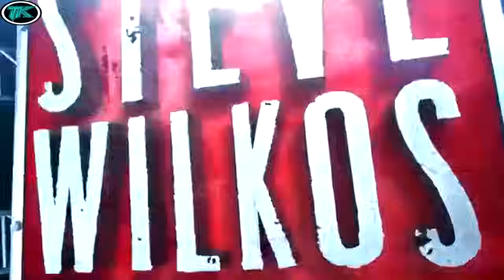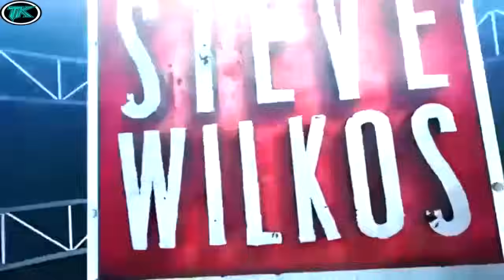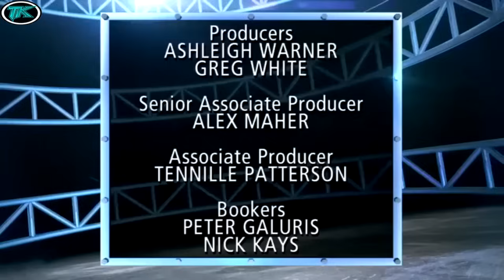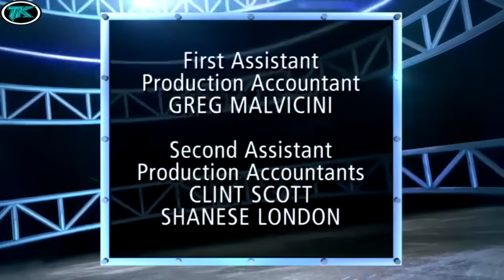🅽🅴🆆 The Steve Wilkos Show 2024 🔴🔴 ABUSERS DON T SIT ON MY STAGE 🔴🔴 Full Episodes